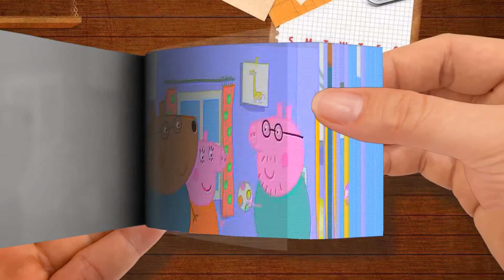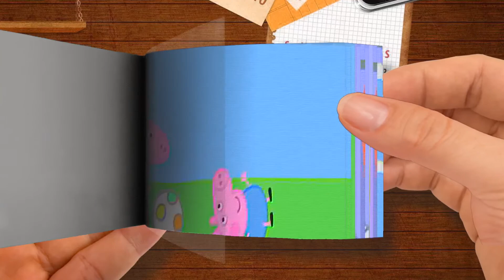Flip Book - Peppa Pig in Hindi - Not Very Well - Peppa Pig Bimar Hai - हिंदी Kahaniya - Peppa Pig H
Peppa Pig in Hindi - Not Very Well - Peppa Pig Bimar Hai - हिंदी Kahaniya - Peppa Pig Hindi-Part 2
🌈 Flip Book Cartoon
Thanks! 💖💖💖💖💖